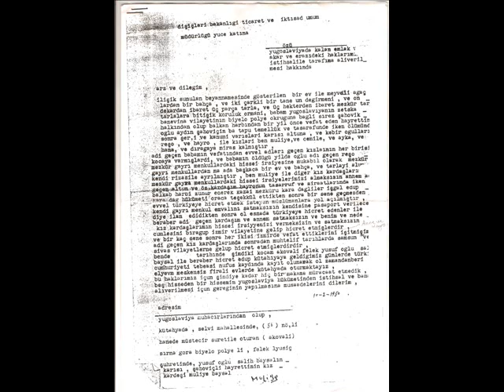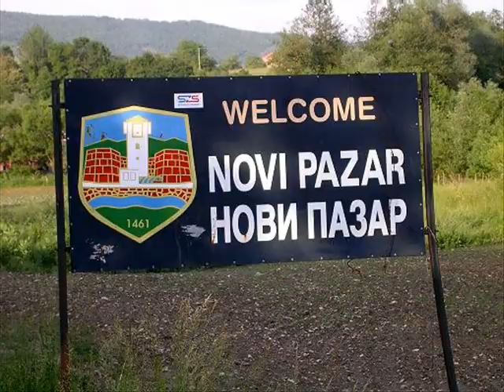Hasan-aga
pjesma za nasu dijasporu